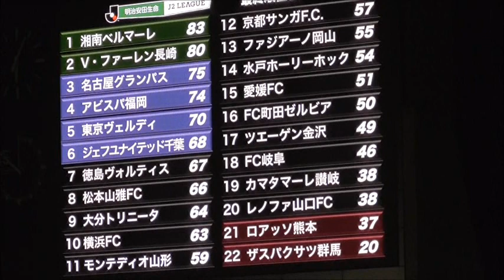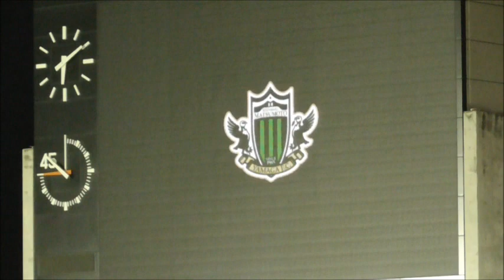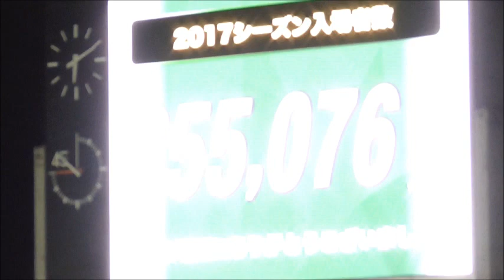（２０１７松本山雅ハイライト）松本山雅vs京都サンガ 20171119